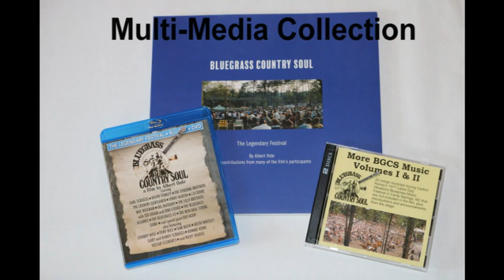Celebrating the Filming of Bluegrass Country Soul at Camp Springs, NC: 1971 - 2021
Labor Day Weekend, 2021, is the fiftieth anniversary of the festival at which Bluegrass Country Soul was filmed, at Blue Grass Park in Camp Springs, NC. The movie will be shown at this year's festival on Friday, September 3, on the same site where it was filmed! Come celebrate with us!